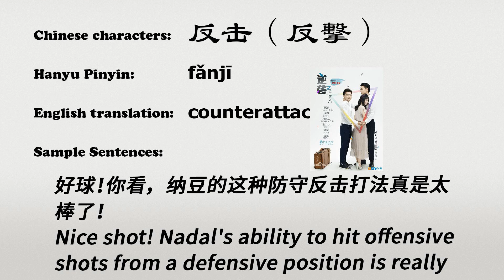The Chinese word fanji - 反击 - fǎnjī (counterattack in Chinese)